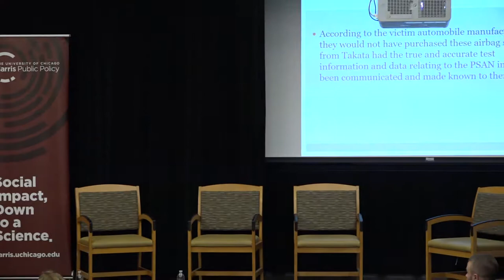CIGIE Event November 13, 2018, Harris School of Public Policy: Commemorating 40 Years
The University of Chicago Harris School of Public Policy and CIGIE hosted an evening lecture for students, faculty, staff, and members of the Inspector General community. The lecture focused on a historical overview of Inspectors General and the ways Inspector General offices work within the local governance structure to perform effective oversight.